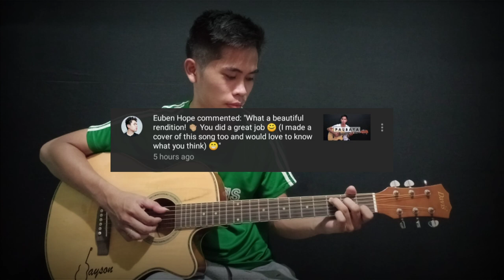AT MY WORST - PINK SWEAT$ | FINGERSTYLE GUITAR COVER v2.0 | JAYSON MOGELLO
I heard this song everywhere I go so I made a cover for the second time. Love this song?

Played by: Jayson Mogello
Lyrics Source: Musixmatch
Songwriters: John Hill / David Bowden
At My Worst lyrics © Artist 101 Publishing Group, Pink Sweat$ Llc
Standard Tuning.

use earphone to experience the better sound quality